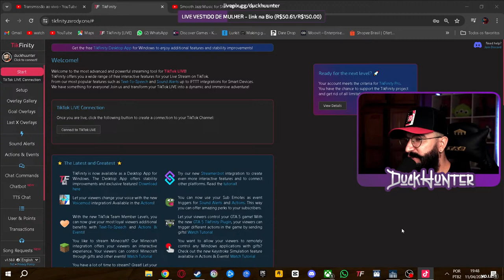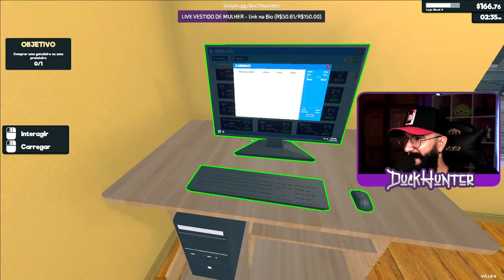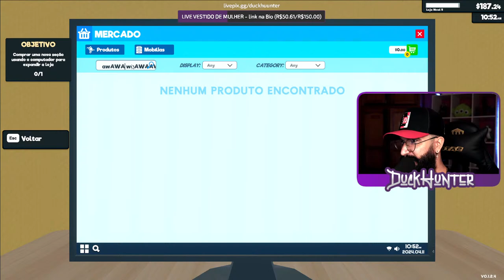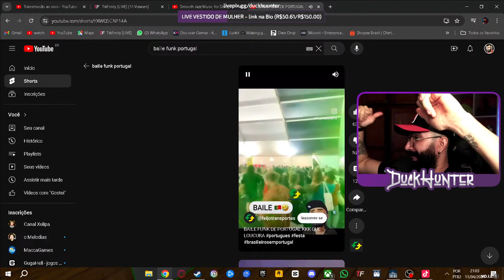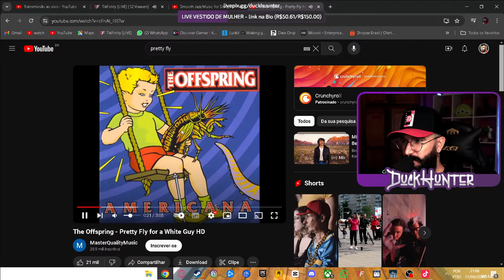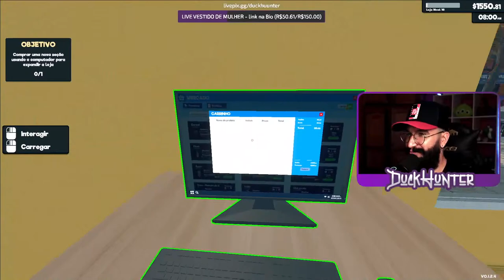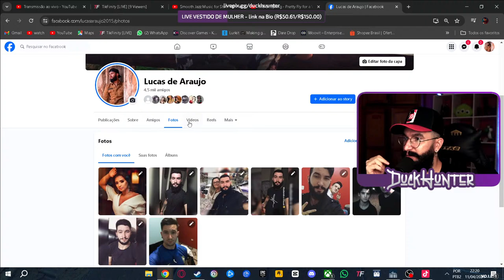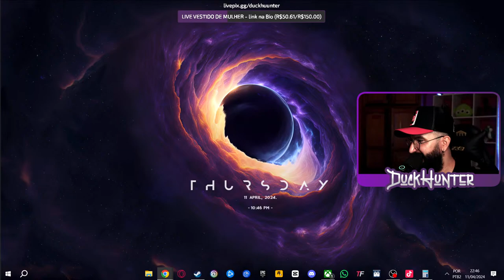FALINDO O MERCADINHO DO JOELSON - SUPERMAKET SIMULATOR - vem pra live!!!!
Jogando e conversando com a galera da live, vem trocar ideia e ver uma gameplay duvidosa kkk